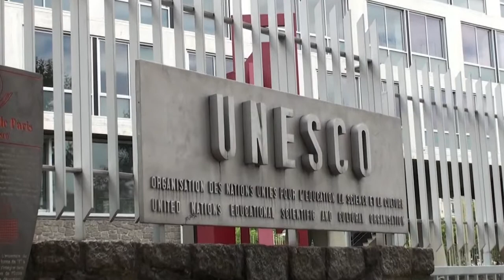Herbie Hancock UNESCO 2011